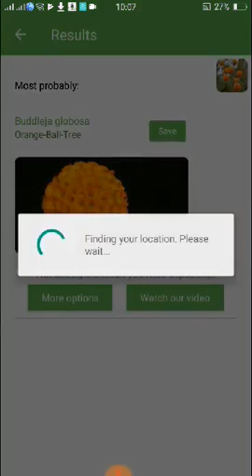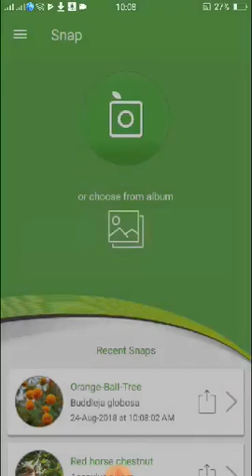PlantSnap identifies an Orange-Ball-Tree (Buddleja globosa)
Of the approximately 100 species nearly all are shrubs &lt;5 m (16 ft) tall, but a few qualify as trees, the largest reaching 30 m (98 ft). Both evergreen and deciduous species occur, in tropical and temperate regions resp. The leaves are lanceolate in most species, and arranged in opposite pairs on the stems (alternate in one species, B. alternifolia); they range from 1-30 cm (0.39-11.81 in) long. The flowers of the Asiatic species are mostly produced in terminal panicles 10-50 cm (3.9-19.7 in) long; the American species more commonly as cymes forming small, globose heads. Each individual flower is tubular and divided into four spreading lobes (petals) about 3-4 mm (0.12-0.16 in) across, the corolla length ranging from around 10 mm in the Asiatics to 3-30 mm in the American species, the wider variation in the latter because some South American species have evolved long red flowers to attract hummingbirds, rather than insects, as exclusive pollinators. The colour of the flowers varies widely, from mostly pastel pinks and blues in Asia, to vibrant yellows and reds in the New World, while many cultivars have deeper tones. The flowers are generally rich in nectar and often strongly honey-scented. The fruit is a small capsule about 1 cm (0.39 in) long and 1-2 mm (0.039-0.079 in) diameter, containing numerous small seeds; in a few species (previously classified in the separate genus Nicodemia) the capsule is soft and fleshy, forming a berry.